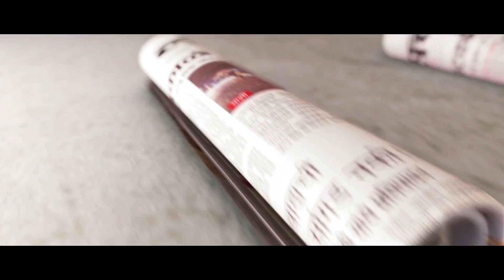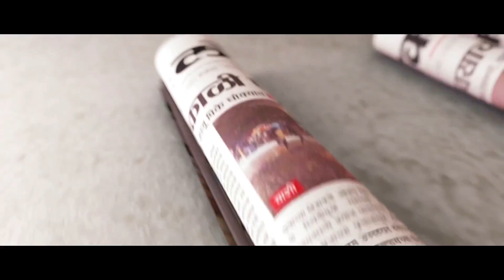Shah Rukh Khan Unveils First Poster Next Biopic On Mariyappan Thangavelu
गेल्यावर्षी म्हणजेच २०१६ साली बॉलीवूडमध्ये दोन आत्मचरित्रपट प्रदर्शित झाले. ‘एम.एस धोनी: द अनटोल्ड स्टोरी’ आणि ‘दंगल’ या दोन्ही चित्रपटांनी बॉक्स ऑफिसवर चांगलीच कमाई केली.